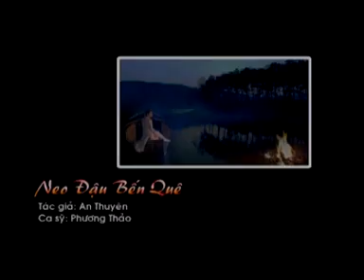[VỜI VỢI TÌNH QUÊ] Neo Đậu Bến Quê (An Thuyên) + Phạm Phương Thảo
trích từ album VCD Vời Vợi Tình Quê
Thăng Long Audio Visual...sản xuất phát hành